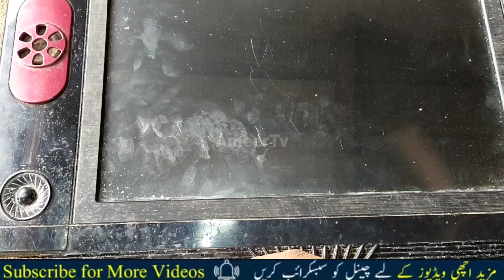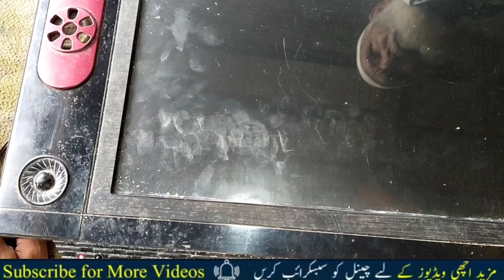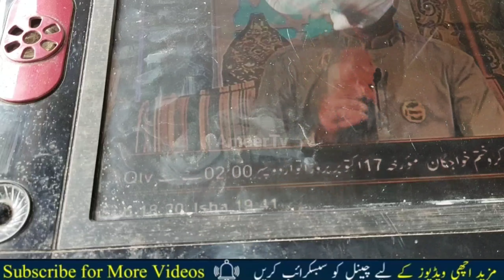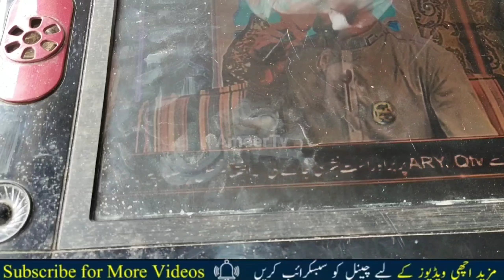How to Repair Red Light Blinking In LED TV | LED TV Red Light Blinking Problem solve Urdu AmeerTv